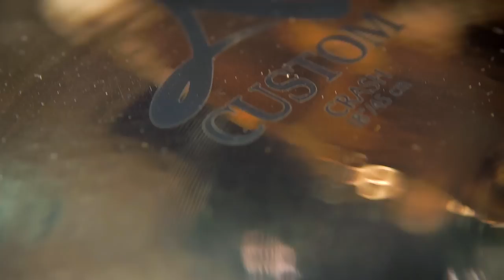PROVO 12 PIATTI ma NON TUTTI mi PIACCIONO! | StrumentiMusicali.net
Ecco tutti i set di piatti che puoi trovare su StrumentiMusicali.net

Nel video di oggi provo 12 piatti ma non tutti mi piacciono! Vediamo pro e contro di questi 3 set!

♬ My gear:
Kits: